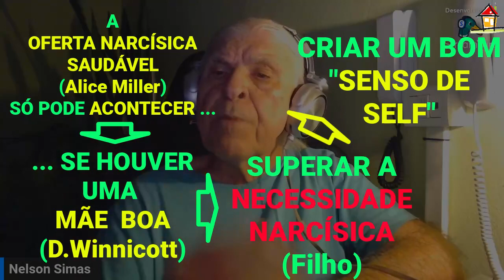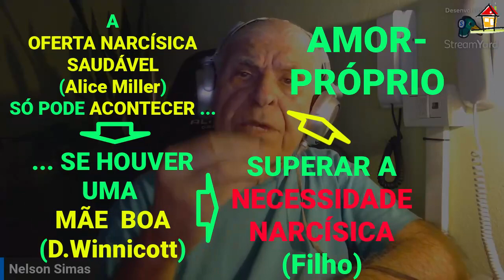Oferta Narcisista-Amor Incondicional [NSimas] Espelhamento-Validação-Conexão [Top2Cap4LVAL Pg114]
1- TÍTULO:
2- DESCRIÇÃO
Comentário de Nelson Simas Costa , terapeuta do "Vidas Bem-Casadas" ) e Helper Snr pelo "Pathwork® SP" ), sobre o Tópico 2, páginas 114 - "Mãe Boa - Espelhamento - Validação - Conexão", do Capítulo 4, "Resgatando o Eu da Primeira Infância", do livro "Volta ao Lar" de autoria de John Bradshaw, utilizado como auxílio à compreensão dos aspectos diversos que facilitam a criação de Relacionamentos Felizes e Estáveis por fazerem uso de um Caminho Espiritual de Autodesenvolvimento como o Pathwork®.
3- ORIGEM:
Vídeo intitulado "Oferta Narcisista - Amor Incondicional", composto dos relatos das vivências pessoais, explicações e ensinamentos oferecidos sem fins lucrativos pelo Helper Snr Nelson Simas Costa que foram extraídos dos trechos das suas falas e contribuições à live Youtube de link " denominada "Resgatando Seu Eu dos Primeiros Anos de Vida", veiculada em 30Mar23 pelo canal Youtube "@Transformese" ) e destinada aos participantes dos Grupos CORA (Congressos Online sobre Relacionamentos Amorosos).
4- CRÉDITOS:
 Imagem da Capa:
  jonathan-borba-xlY3ayphpIc-unsplash.jpg
5- CRIAÇÃO:
Vidas Bem-Casadas  -  Relacionamentos Felizes e Estáveis